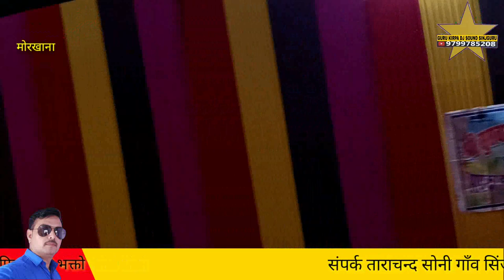morakhana 3 धोरां वाली धरती बना काली नागिन डोले नखत बना सा भव्य जागरण गायक अर्जुनराम सिंजगुरू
नखत बना सा भव्य जागरण गायक अर्जुनराम सिंजगुरू